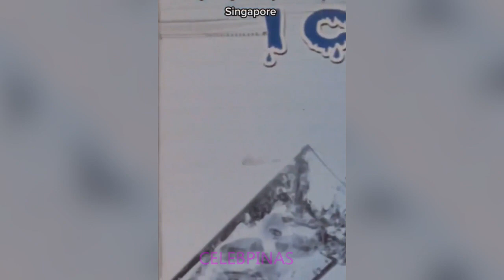JULIA & GERALD SPOTTED NA SWEET NA SWEET sa SINGAPORE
Julia Barretto at Gerald Anderson ipinakita kung gaano sila kasweet sa isat isa. Julia at Gerald Singapore Trip.